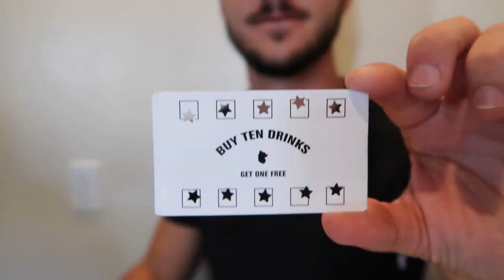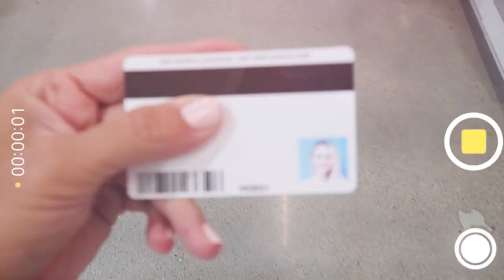MY HEALTHY SATURDAY FALL ROUTINE | activewear haul, tidying up, farmer's market, surfing, & Costco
Hi Love!

Browse Collection I hope you enjoy my fall vlog, friends!

Here is a glimpse into what a Saturday looks like for me!

What I got from the Farmer's Market:
-low caffeine coffee
-organic berries
-fresh ahi fish
-hummus without seed oils

What I got from Costco:
-sheep skin rug
-grass fed beef
-wild scallops

FREE CHALLENGES!